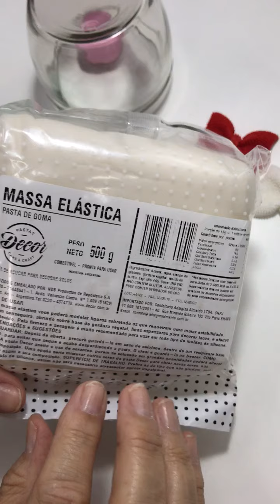ADA SIL0235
🎀 Os laços são as decorações mais clássicas e curingas para todas as ocasiões. Independente se é festa de menina, de menino, casamento, batizado... Sempre cabe um lacinho fofo na decoração. Este modello diferentão vai te ajudar com muita praticidade a deixar seus doces mais lindos! 🎀